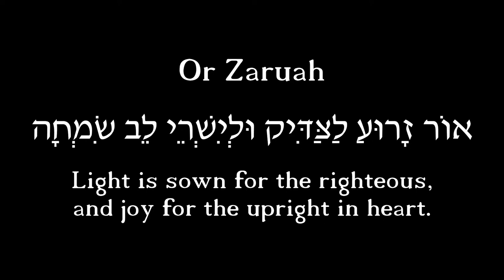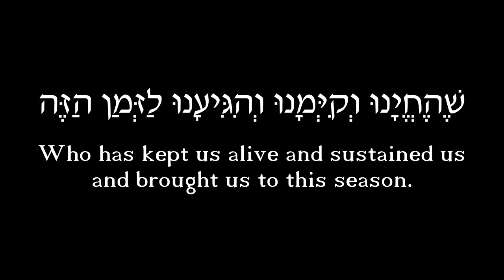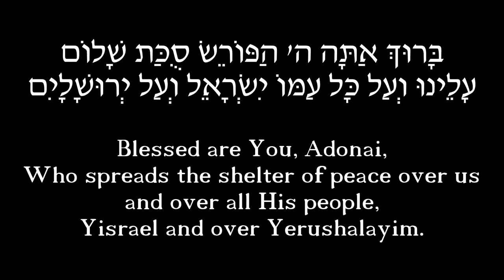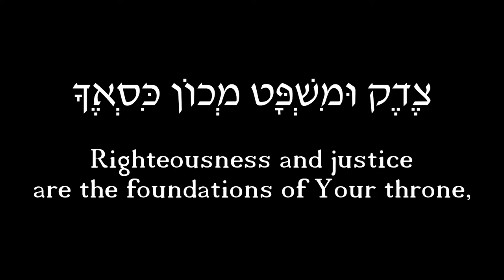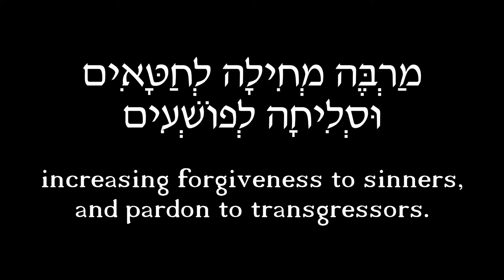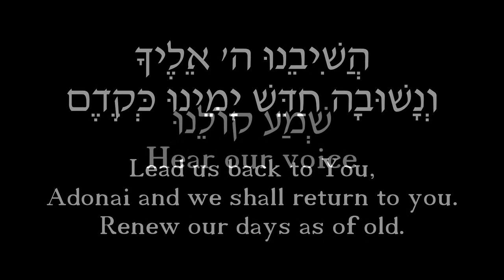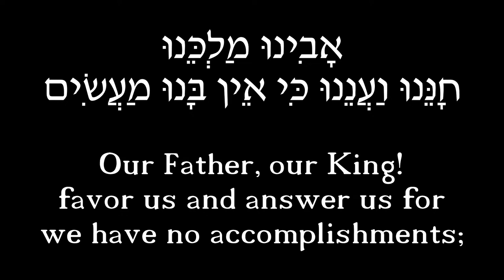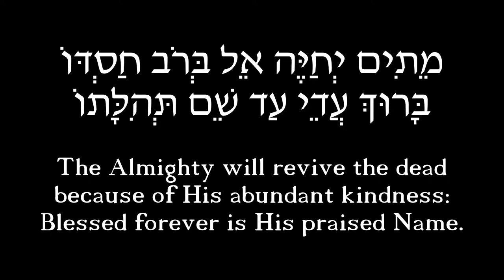ClassicalFM Live Stream